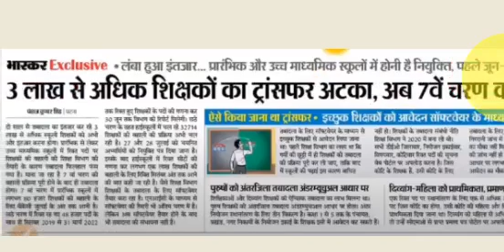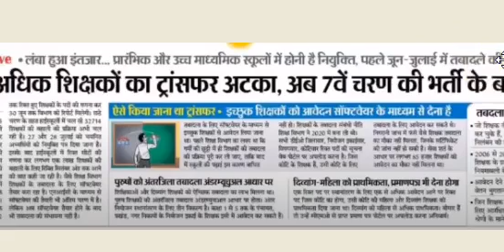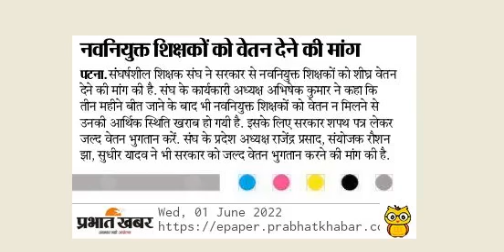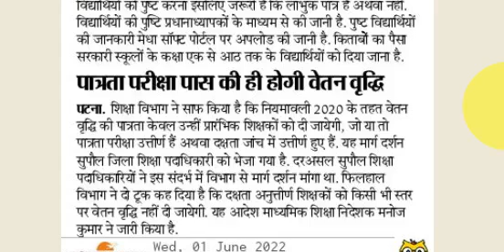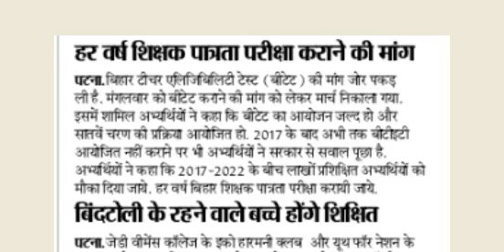एक अच्छी खबर, 7th Phase, Bihar STET Latest News Update Today, Case Committee